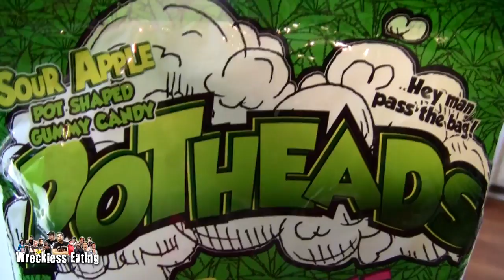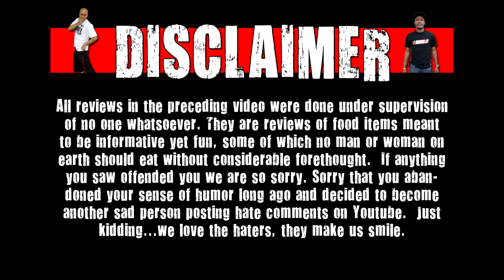Vegas WE Shorts - Potheads Gummy Candy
We start a series of videos leading into another WE Vegas trip! On today's on we shorts Rebel, Matt Zion, & Old Man Tom review potheads sour apple gummy candy!